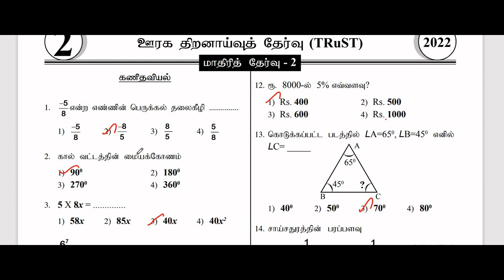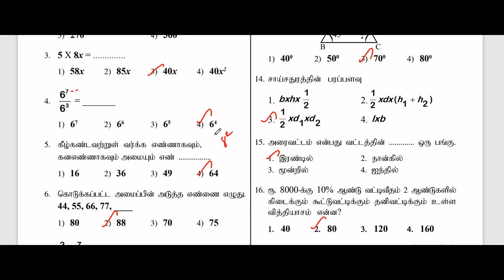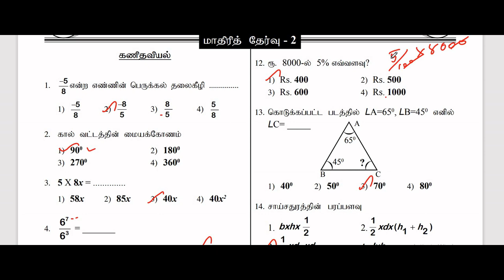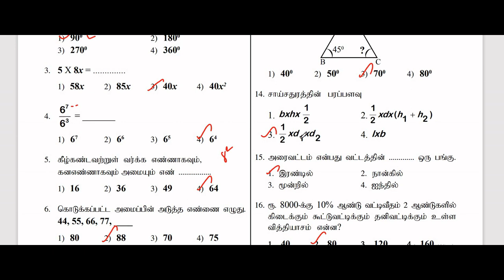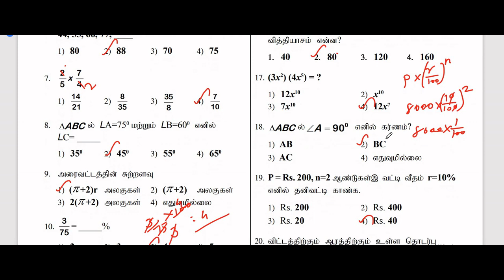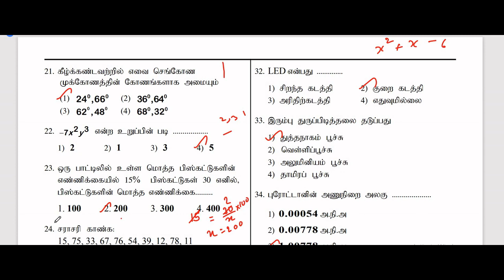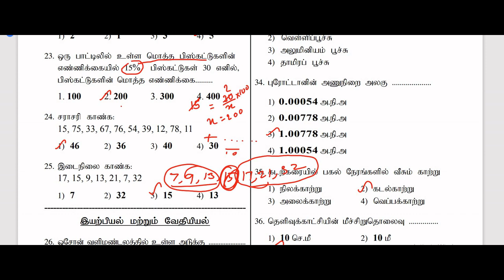Trust Exam 2022 Model question paper -2 with answer | OMR sheet |maths answer |detailed explanation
2022 model question paper -2 with answers